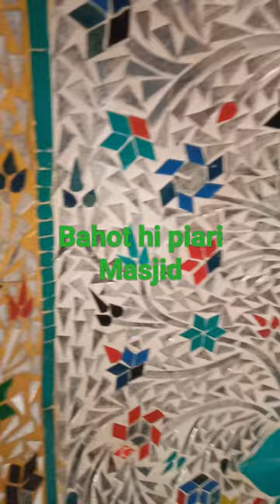jamma masjid Salar wahin thahema wala